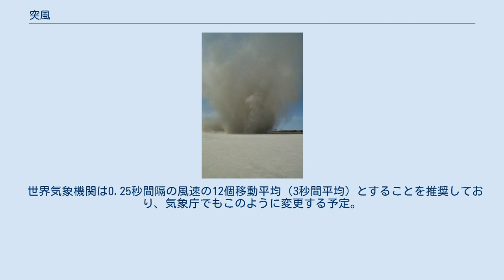突風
塵旋風 突風（とっぷう、英: blast, gust）は、瞬時に吹く強風。
 積乱雲などに伴って起こる。
 風というものは、地形や建物、大気の状態など色々なものの影響を受けるため、方向と強さ（速さ）が常に変わり続けている。
変わり続けている中で、特に瞬間的に強さが増したときに突風となり、被害をもたらすことがある。
 建物の間、谷の間、山の頂上など、起伏や障害物の多い場所では、様々な方向から風が集まって強い風が吹く場所ができる。
こういった場所では、広域的には弱い風のときでも風が強かったり、広域的にも風が強いときにはもっと激しい風が吹いたりすることがあり、突風が吹きやすい。
 突風が起こりやすい気象条件として、熱帯低気圧（台風）や勢力が強い温帯低気圧が接近しているとき、寒冷前線が接近しているとき、発達した積乱雲（メソサイクロンを伴うもの）が接近しているとき、周辺の傾圧が高まっているとき（天気図で等圧線の間隔が狭くなっているとき）などが挙げられる。
 高度が高いほど風は強いため、航空機などは地上に比べて突風に遭遇しやすい。
 突風は規模が非常に狭いため、集中豪雨と同様に局地現象に分類される。
 突風を数値で表すのに最も適しているのが、最大瞬間風速である。
 日本では、気象庁は0.25秒間隔の風速（瞬間風速）から算出している。
 世界気象機関は0.25秒間隔の風速の12個移動平均（3秒間平均）とすることを推奨しており、気象庁でもこのように変更する予定。